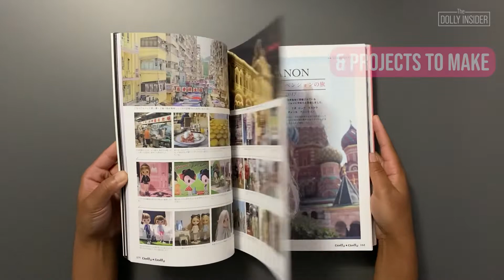Dolly Dolly vol 36 Japanese Book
Let's Get Lost In a Doll Book!

Get a peek inside Dolly Dolly Vol. 36

💙 NOT SURE WHICH DOLL BOOK TO PURCHASE? 💙

💕 LOVE JAPANESE FASHION DOLLS? 💕
Visit The Dolly Insider for the latest releases & to chat with other doll enthusiasts!

➝Amazon Japan

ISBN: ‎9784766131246